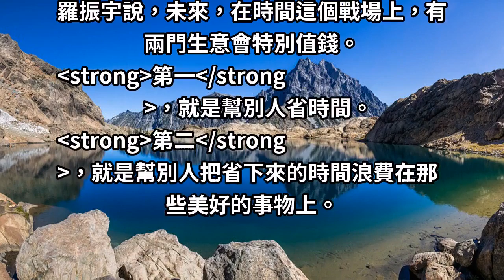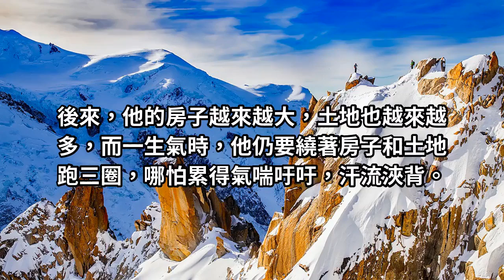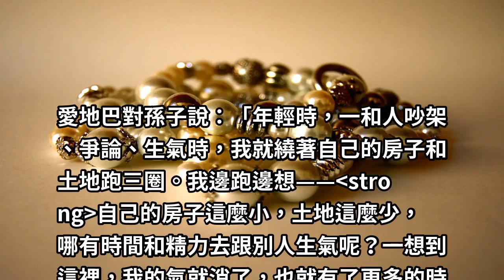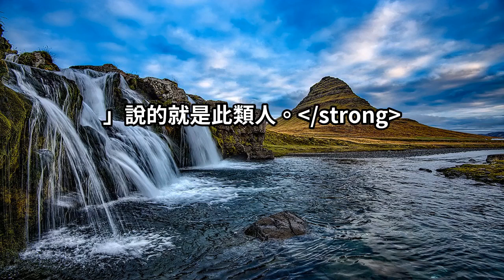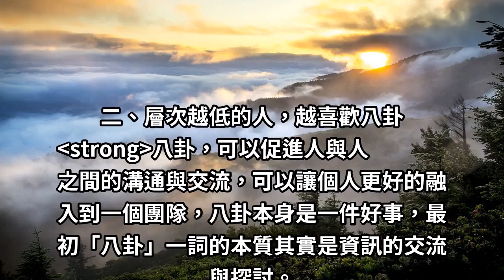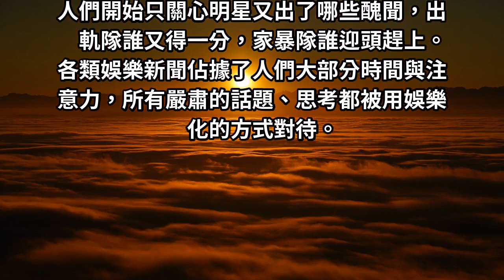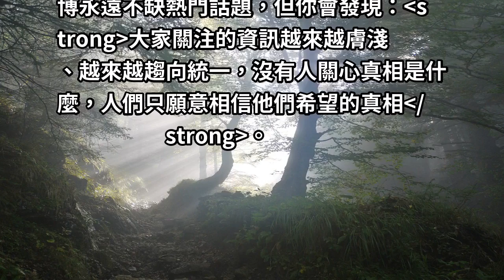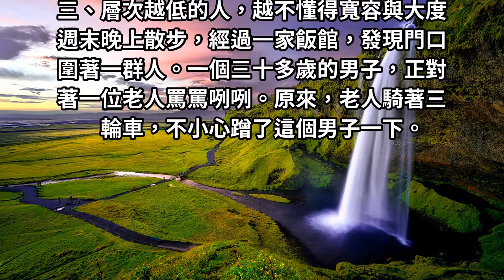你的格局，決定你的人生高度！層次越低的人，越喜歡花精力在「這3件」事上，別拉低自己的格局！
未來，在時間這個戰場上，有兩門生意會特別值錢。
第一，就是幫別人省時間。
第二，就是幫別人把省下來的時間浪費在那些美好的事物上。
能夠掌控時間的人，才能掌控自己的一生。